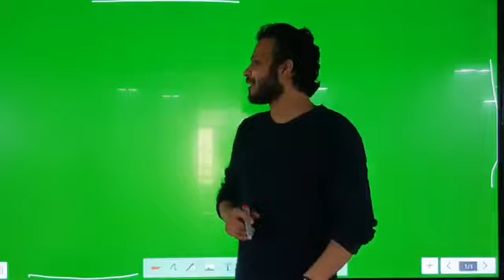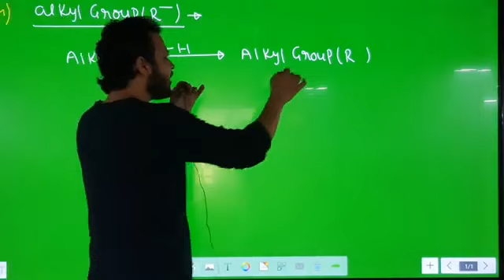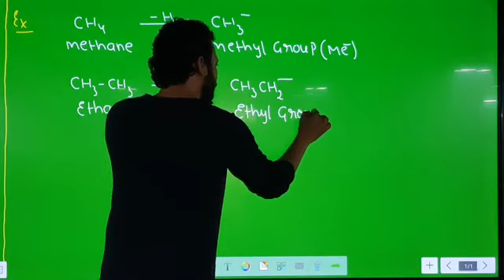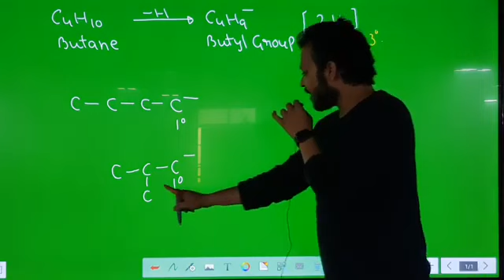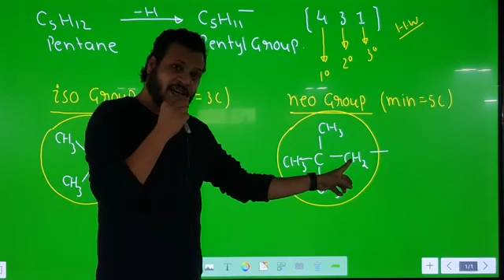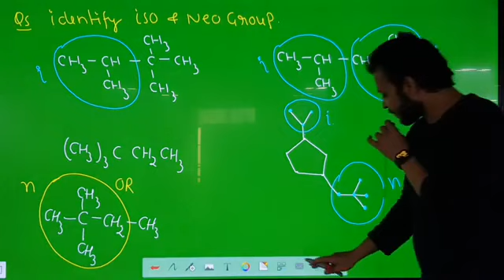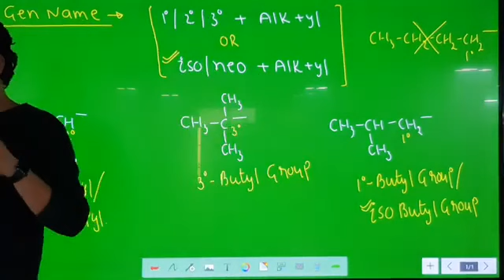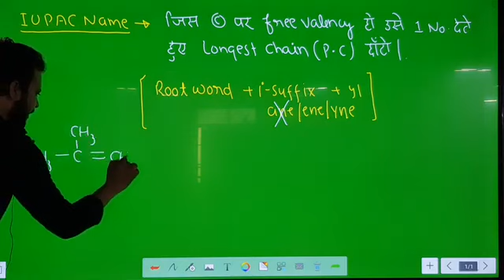IUPAC Lec_2 by Vikas Porwal Sir